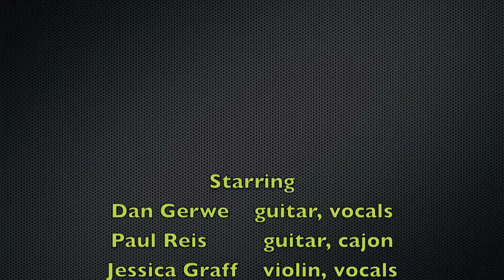Spilt - St. Patrick's Day 2012 - Crestview Hills Pub